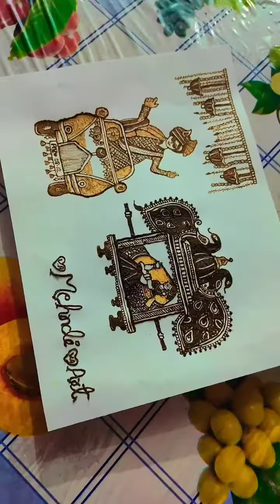❤️🌹Archana ❤️mehandi ❤️ design 👍 Art 👍👍❤️❤️🌹